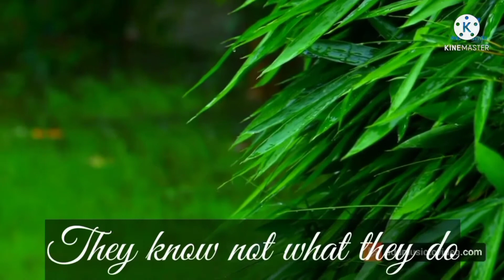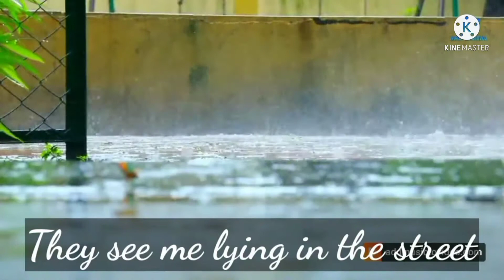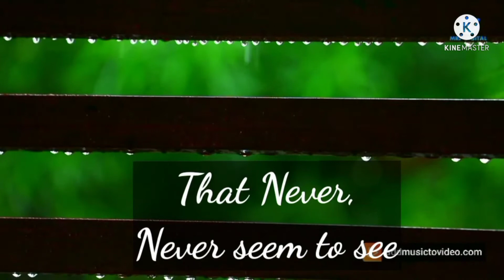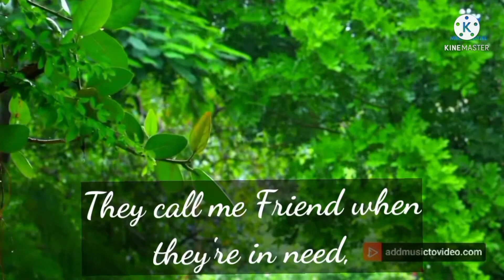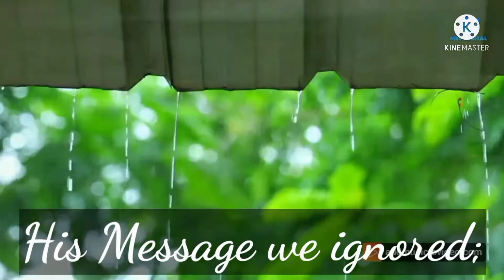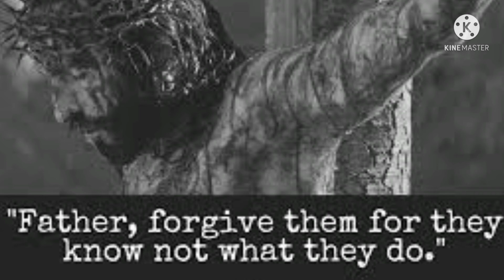| Father Forgive Them | From 'With Joyful Lips' | Music by Jenson Antony | Singer : Joseph Jerin |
This Channel is created for the Catechism Children to learn the Catholic Holy Mass Hymns Easily From the Song Book 'With Joyful Lips'

Song Name : Father Forgive Them
Song Book : 'With Joyful Lips'
Song no : 'H26 '

Description of the Song : Passion of Christ